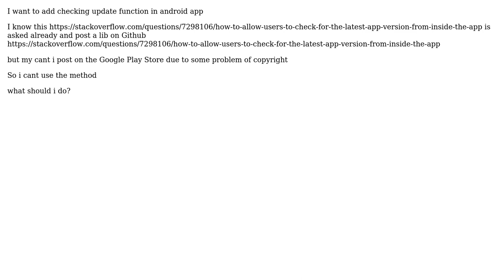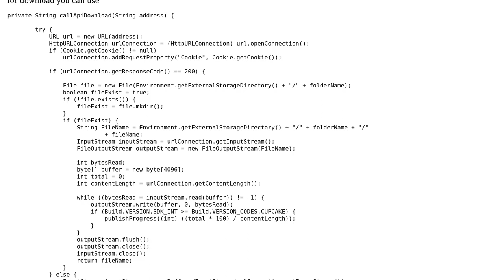add checking update function in android app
With thanks & praise to God, and with thanks to the many people who have made this project possible! | Content (except music & images) licensed under CC BY-SA | Music | Images & others | With thanks to user rico chu user Pramod mishra and the Stack Exchange Network Trademarks are property of their respective owners. You are responsible for your own actions.